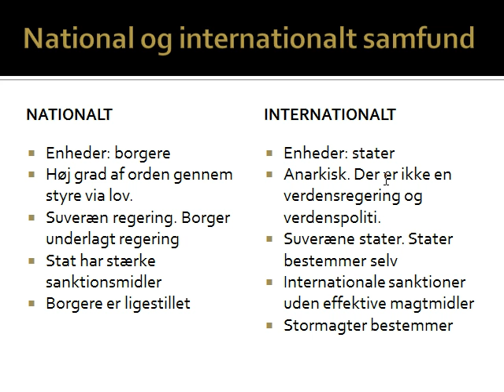Nationalt og internationalt samfund